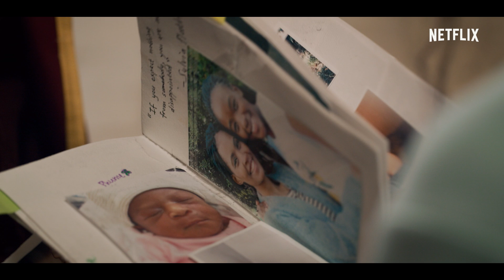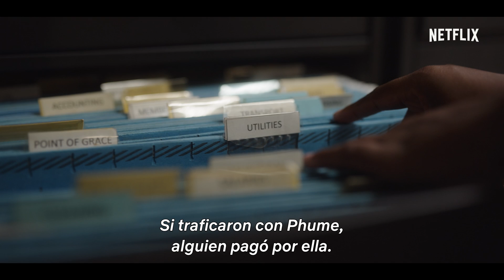Blood & Water: Temporada 2 (EN ESPAÑOL) | Tráiler oficial | Netflix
«¿Quieres saber la verdad?»
La segunda temporada de ‘Blood & Water’ se estrena el 24 de septiembre.

La búsqueda de respuestas se intensifica, y Puleng anima a Fiks a considerar una compleja verdad mientras lidia con una estrecha comunidad de aliados y enemigos.